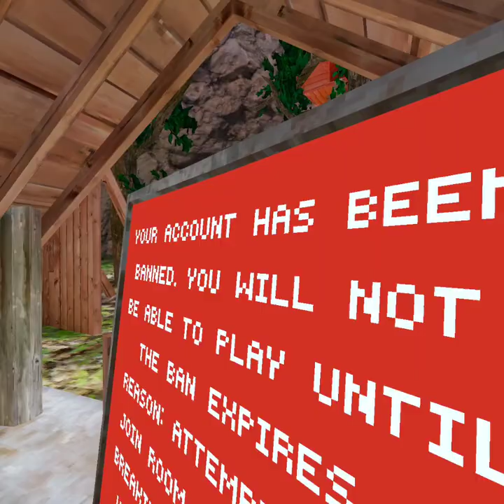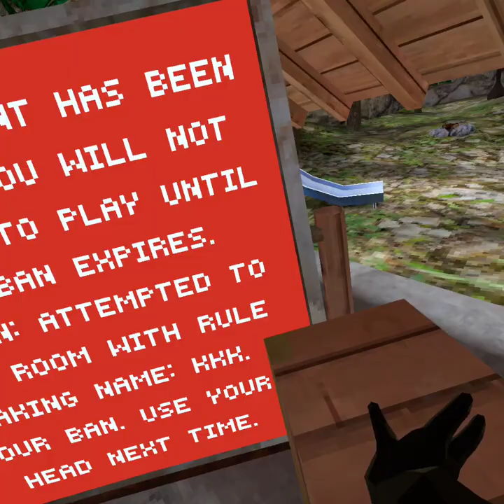Playing gorilla tag cuz im bored (im banned)